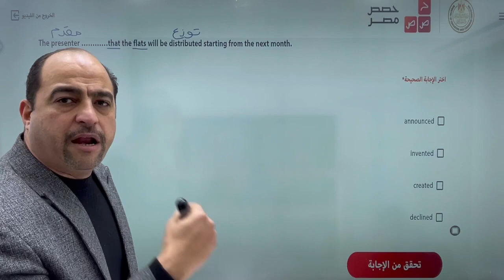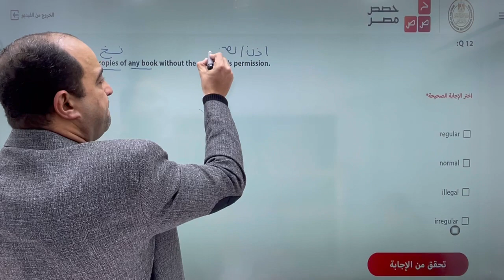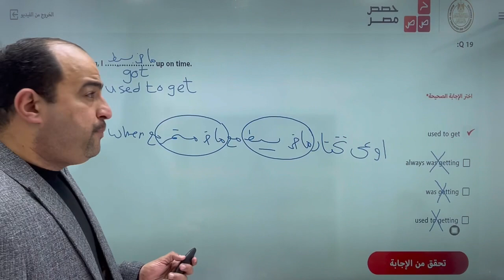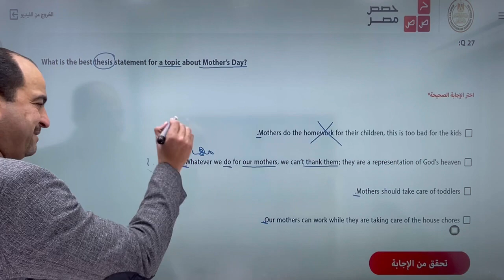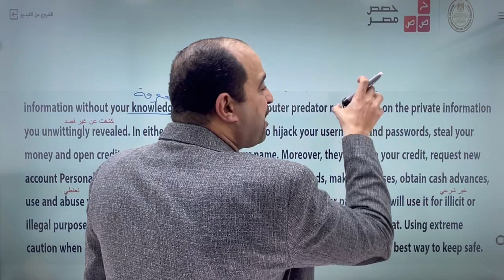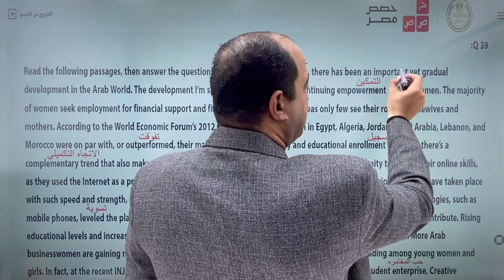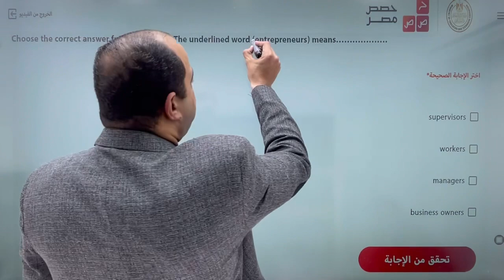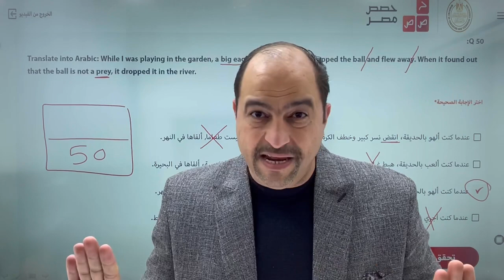إمتحانات منصة حصص مصر UNIT 1 - الصف الثالث الثانوي 2022 - مستر وائل ميلاد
مراجعة الوحدة الأولى وحل امتحان حصص مصر على UNIT 1 لغة انجليزية الصف الثالث الثانوي

للإنضمام لأسرة The First
🟨 للحجز للطلاب الجدد ومن المحافظات على الرقم
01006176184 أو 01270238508